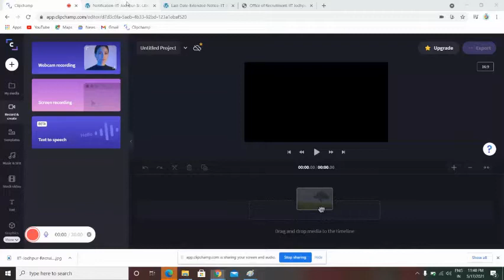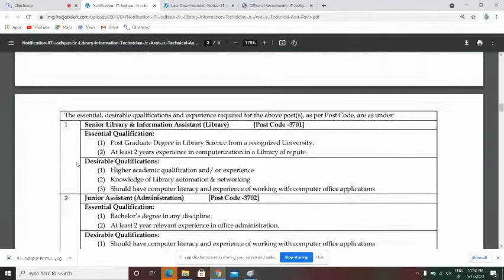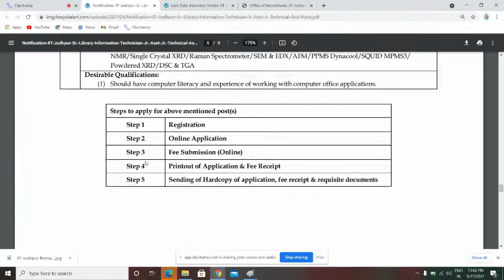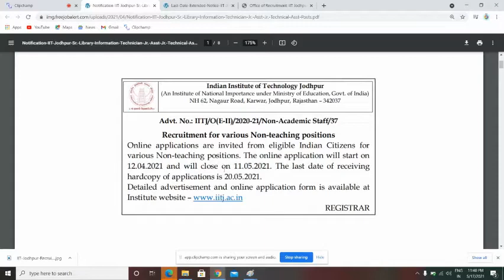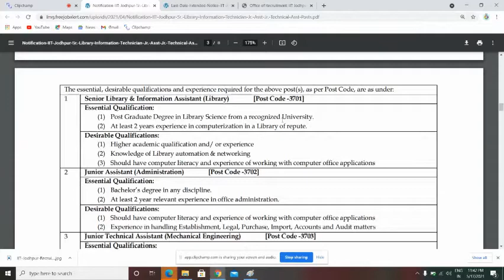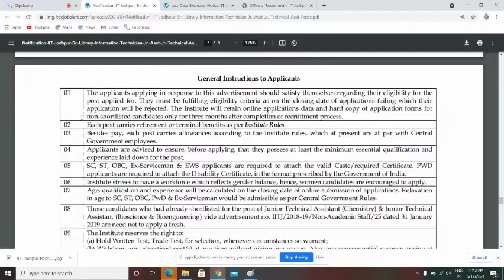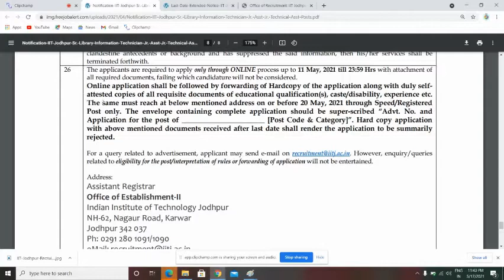IIT Jodhpur Recruitment 2021 आईआईटी जोधपुर में नॉन-टीचिंग पदों पर भर्ती jodhpur iit junior assistant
IIT Jodhpur Recruitment 2021:आईआईटी जोधपुर में नॉन-टीचिंग पदों पर भर्ती, jodhpur iit recruitment junior assistant librarian iit jodhpur vacancy iit jodhpur exam syllabus iit jodhpur online form iit jodhpur exam date iit jodpur last date jodhpur recruitment rajasthan iit new job rajasthan new govt job iit recruitment all india job